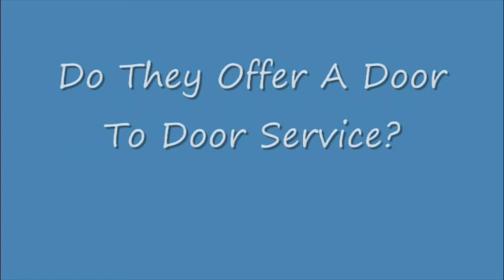Courier Services London- useful Tips For Choosing Your Courier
Looking for courier services London, then watch this short video and grab some useful tip, to help you make sure that the courier you choose, delivers safely and on time!